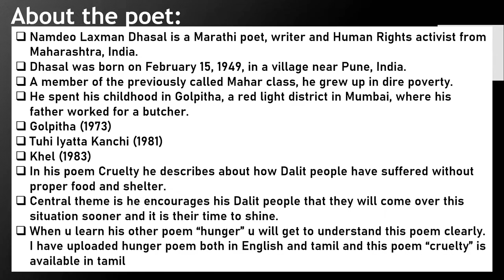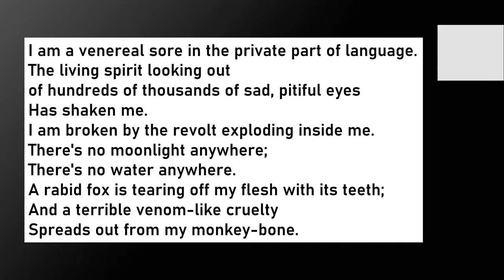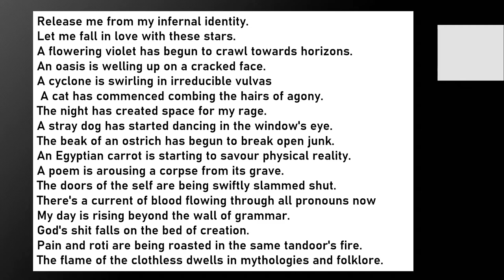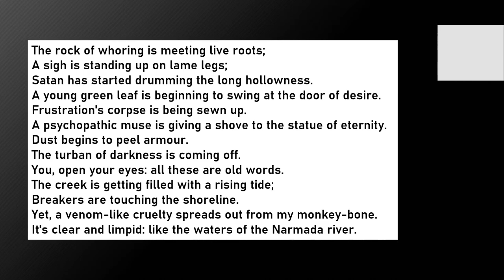Cruelty By Namdeo Dhasal Poem Summary in English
Cruelty Poem By Namdeo Dhasal speaks about
📕the Dalit people’s suffering and
📗their lack of rights to speak out.

This poem is available in tamil.

📕If you need details about any other Courses. Kindly, drop it in the comment box